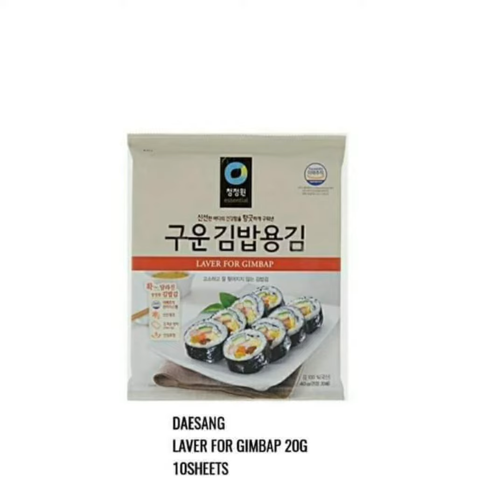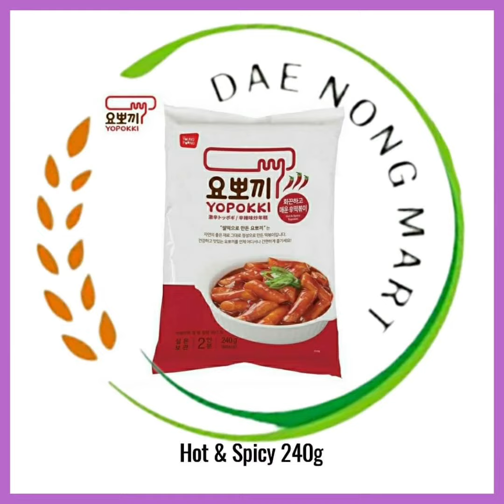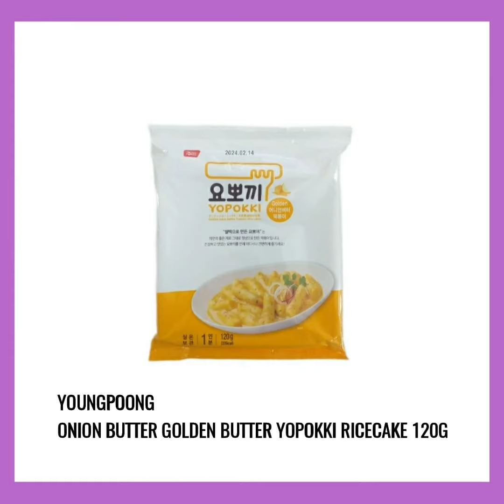Good day po...Available Now !!✅